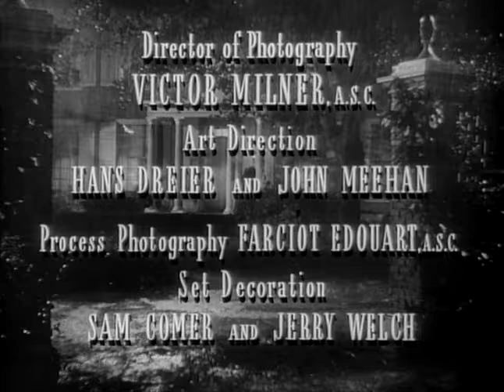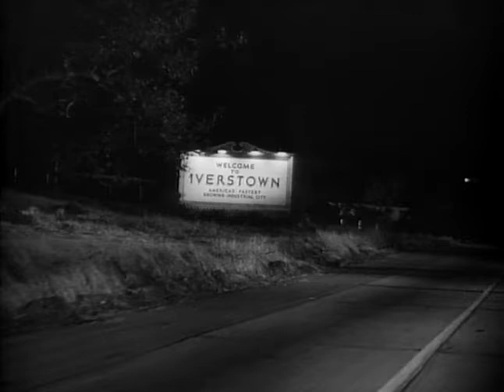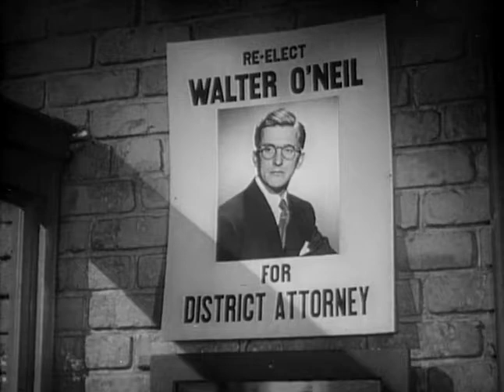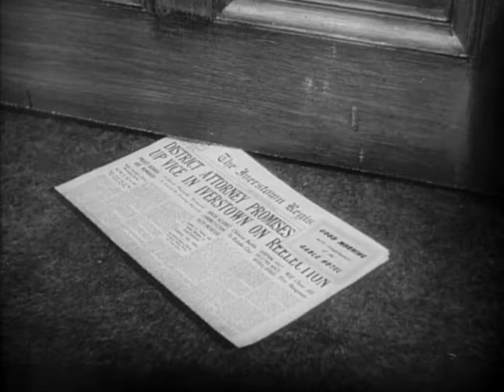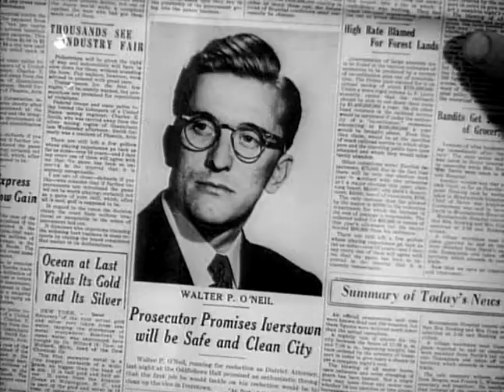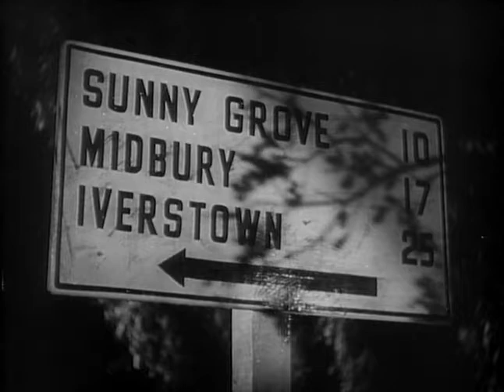Penny Serenade full Length Movie on Youtube in English free!!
All of your favorite classic tv shows and movies.  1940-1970s TV and movies found here!  From all of your favorite old stars to British films, to film noir!  Old TV Series and shows that we all loved!  Full length Hollywood movies in English here on youtube!  Penny Serenade Full length movie